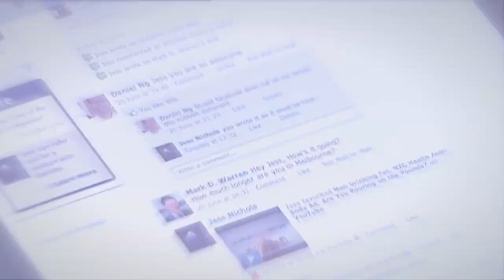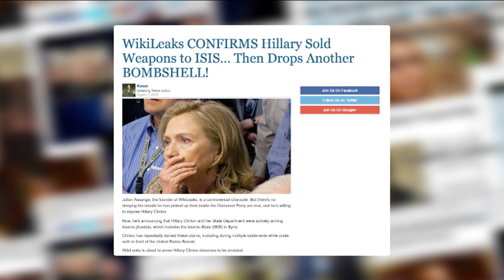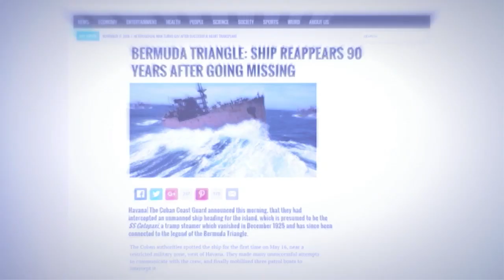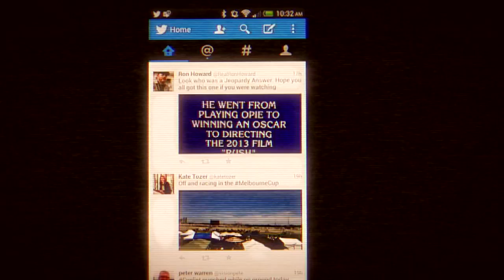What is Fake News? - Behind the News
They have been the centre of attention for the past week after some people claimed they might have had a huge effect on the US presidential election. Social media sites like Facebook say they're really hard to stop. And despite many sites trying to clamp down on them there is more around now than ever before.